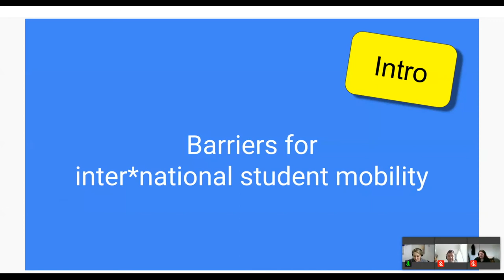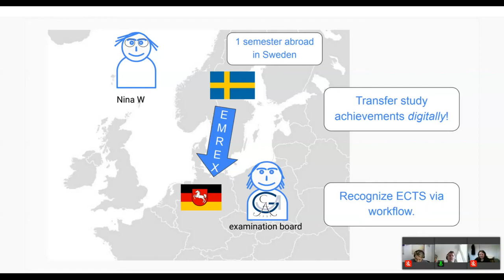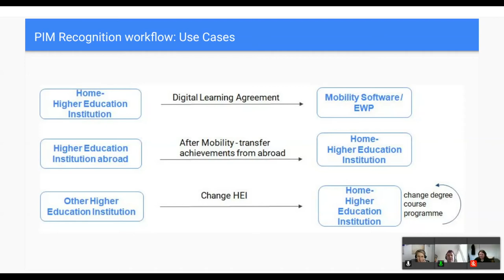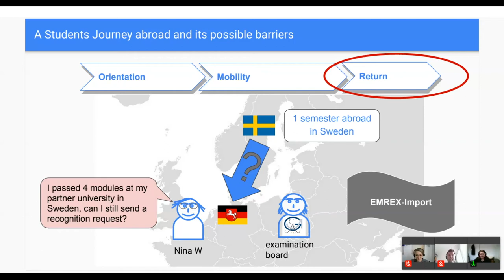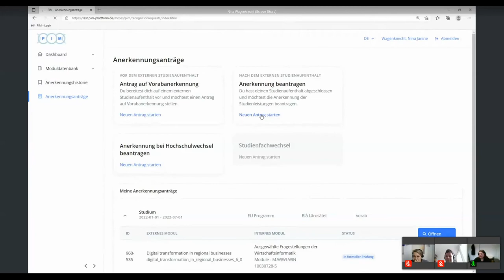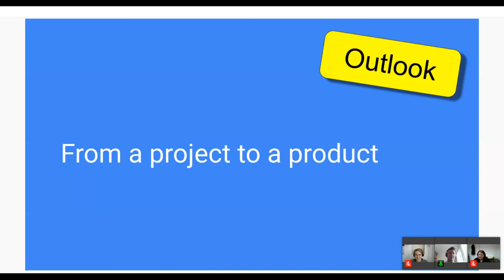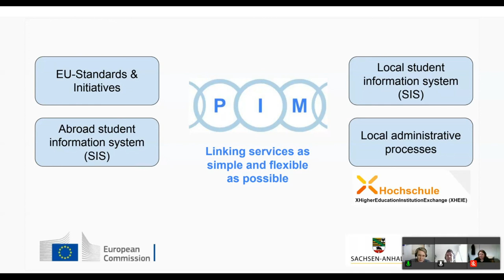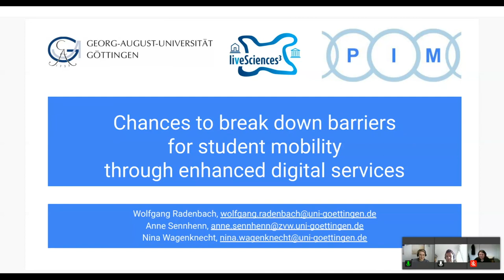Chances to break down barriers for student mobility through enhanced digital service - U:FF 2021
How can ongoing transformation processes in higher education be used to further encourage (inter)national student mobility and which role can enhanced digital services play in this regard? Enhancing the transparency of the recognition process is one of the objectives shared by the PIM and liveSciences³ project. By demonstrating the new core functionalities of PIM, we invite you to discuss its way from a project to a product.

Nina Wagenknecht is a PIM Project Coordinator. Wolfgang Radenbach is the head of Digitization in Teaching and Learning at the University of Göttingen. Anne Sennhenn is a IMKD liveSciences³ project coordinator.